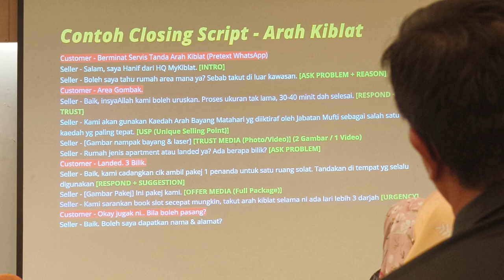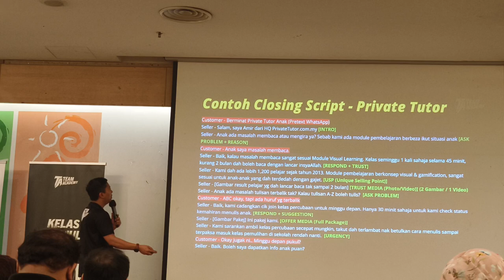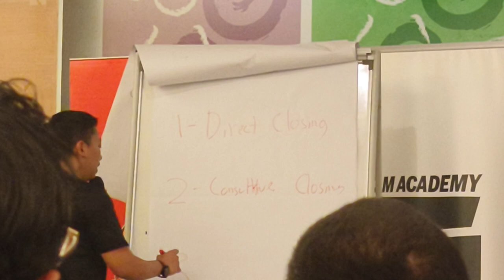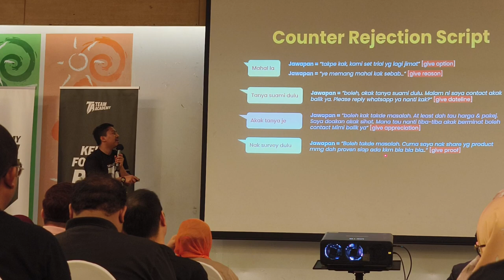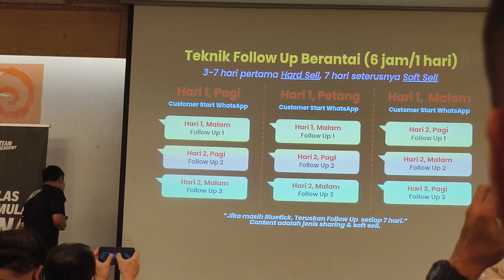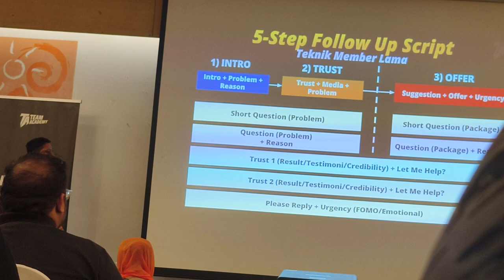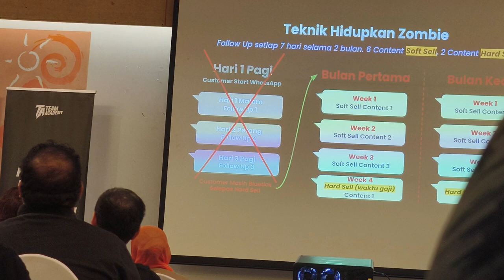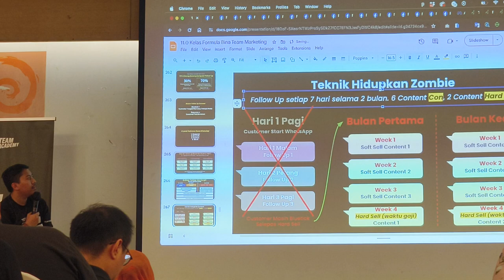close sale script